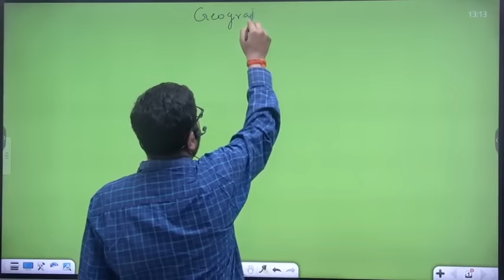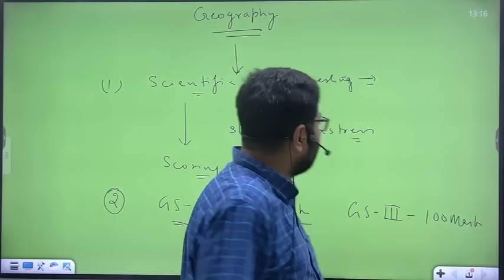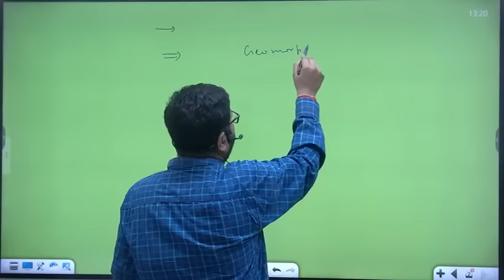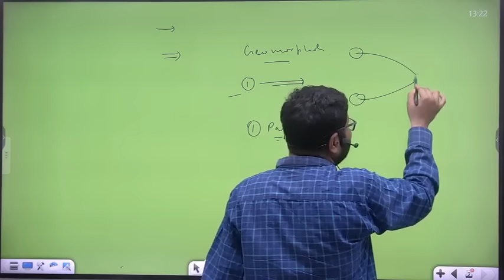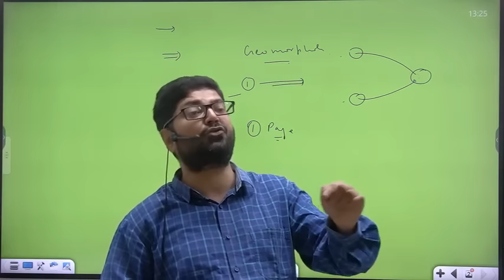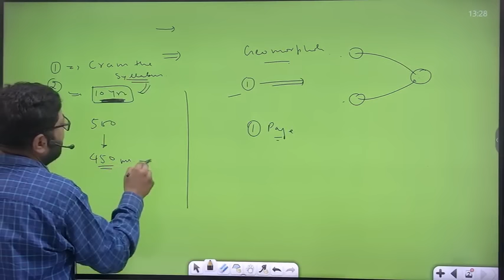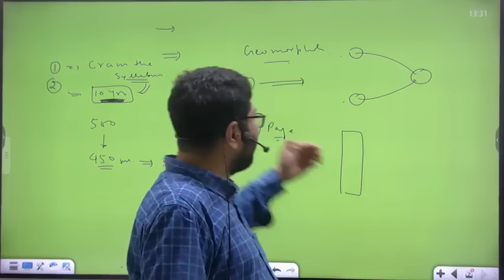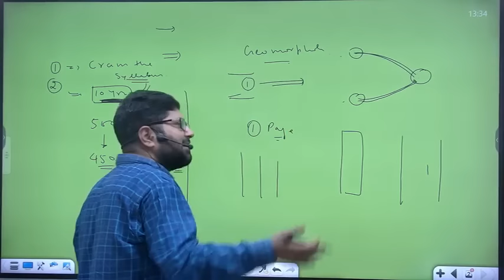Why to choose geography as an optional for UPSC by Ajay Raj Singh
LIVE Online CLASSES and OFF LINE CLASSES from 15TH june by AJAY RAJ SINGH, PH NO 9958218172,